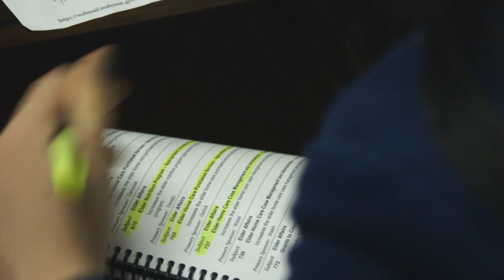The Powerlifter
A short documentary about Molly Kelly (CAS'15), a powerlifter and political science major who interns at the State House.